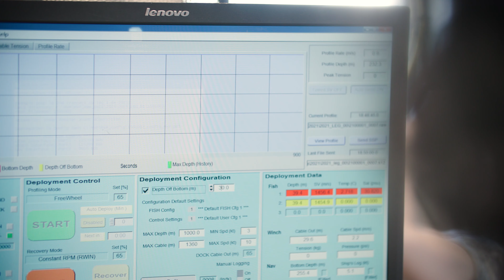Cinq jours à bord de l'Amundsen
ULaval nouvelles a assisté aux derniers essais en mer du NGCC Amundsen, rare présence journalistique sur ce brise-glace de recherche légendaire.